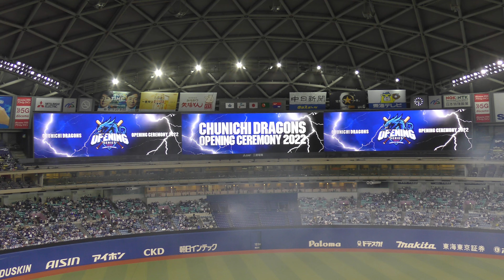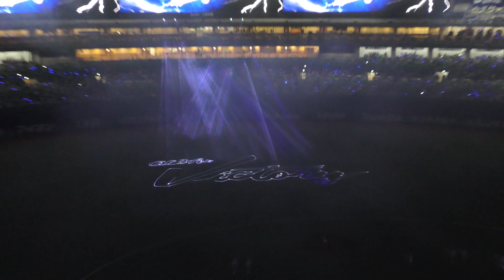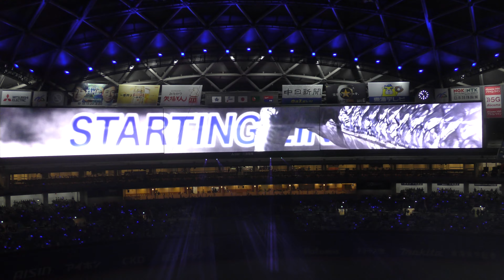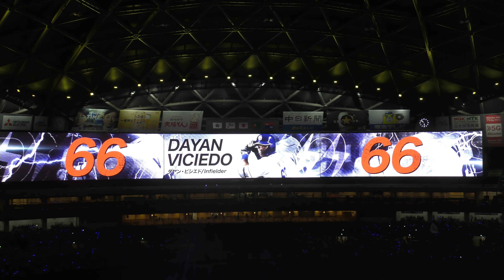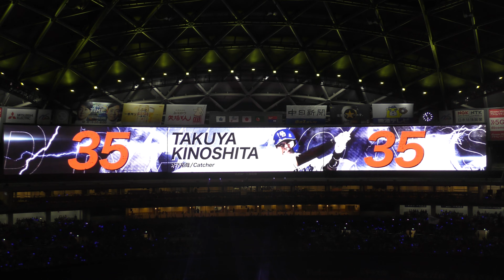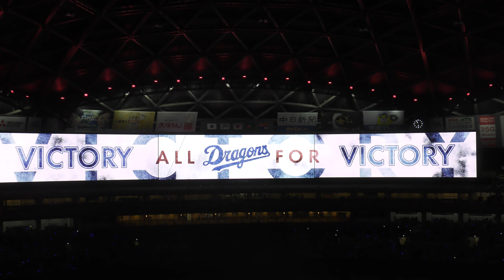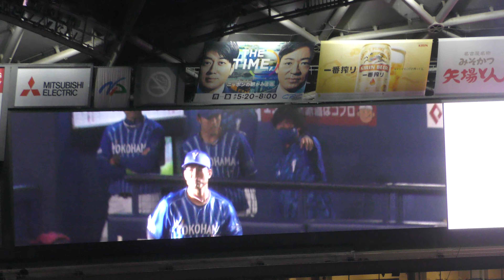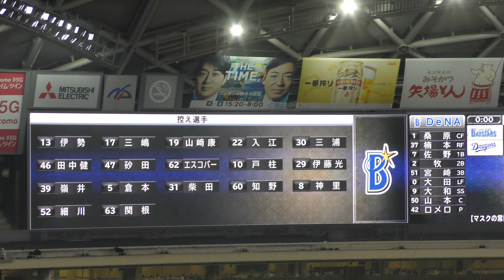【本拠地開幕戦】 中日ドラゴンズ 2022 オープニングセレモニー ＆ スタメン発表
Ａｌｌ ｆｏｒ Ｖｉｃｔｏｒｙ すべては勝利のために

1 (中) 1 桑原
2 (右) 37 楠本
3 (一) 7 佐野
4 (二) 2 牧
5 (三) 51 宮崎
6 (左) 0 大田
7 (遊) 9 大和
8 (捕) 50 山本
9 (投) 42 ロメロ

1 (中) 60 岡林
2 (遊) 1 京田
3 (左) 8 大島
4 (一) 66 ビシエド
5 (二) 5 阿部
6 (右) 7 根尾
7 (捕) 35 木下
8 (三) 2 石川昂
9 (投) 11 小笠原